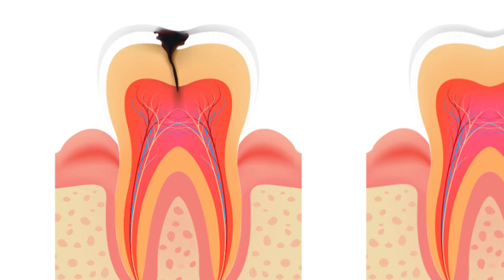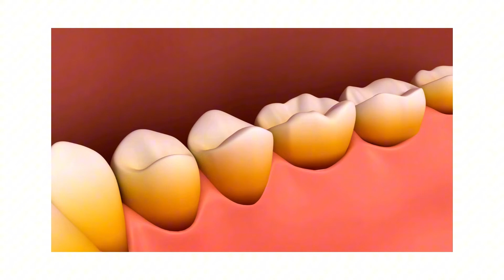Can you really regrow your teeth?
is it possible to completely regrow your teeth?